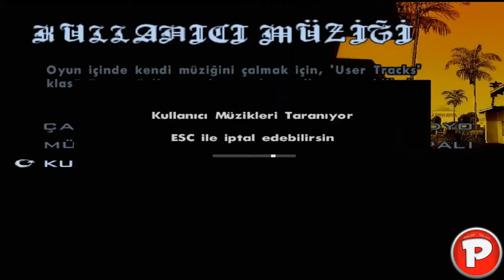GTA:San Andreas - Vagoslar - Bölüm 5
GTA:San Andreas serimize kaldığımız yerden devam ediyoruz.İyi Seyirler...